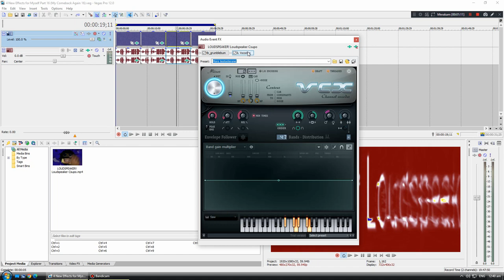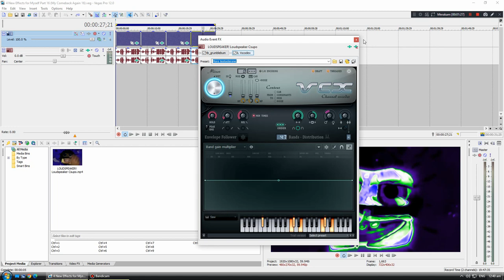How to make 4 New Effects for UMWBVLE6519 Part 16 (UMWBVLE6519's Comeback 16)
Note: I fixed the 3rd effect, which is BC/MCLE345C Combo because Ultimate𝗠𝗪BetasVideoLogoEditor6519 HD made the wrong sound on Sunday, June 2nd.

Effects by Ultimate𝗠𝗪BetasVideoLogoEditor6519 HD